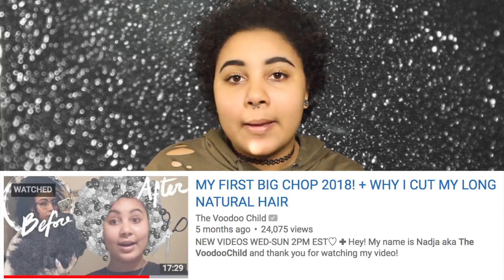BIG CHOP 6 MONTH UPDATE: GROWTH, TIPS, CHALLENGES, ETC.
ϟ☆ LIVE SHOW EVERY WED + FRI ☆
↳ become a member of my site and get notified faster than youtube!

Want your story heard on a TRIBETEA segment? Send it here!

A: American (USA)

A: Cannon t5i, iPhone 6s, GoPro Hero 3+

A: Final Cut Pro X/IMovie